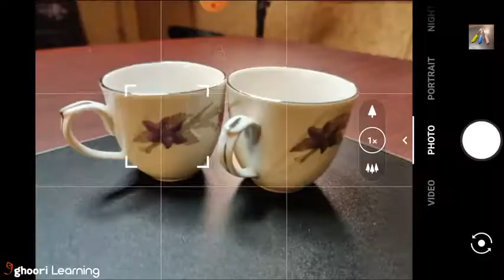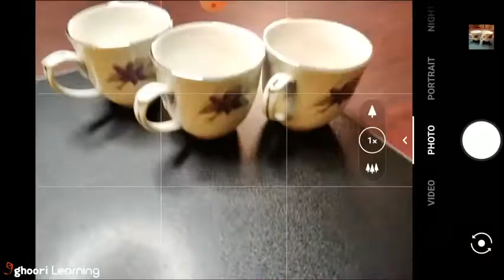Mobile Photography Course। Class 6। Online Course